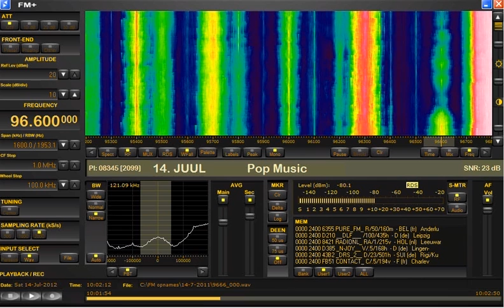FM DX sporadic E in Holland: Estland 96.6 MHz Radio RUUT Valga